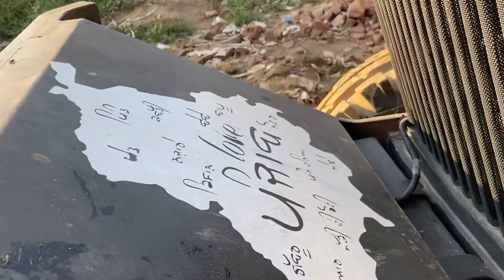JBL OVEL 4 SPEAKERS. WITH HEAVY USB PLAYERS 9814914914